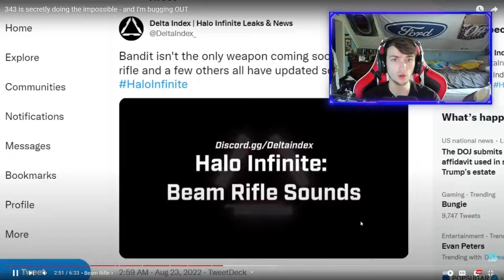HERE’S WHY HALO INFINITE IS GOING TO BE SAVED… SOON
It’s finally time for us to do some speculation on all the things that could be on the horizon for Halo Infinite. With all these leaks and rumors of tons of new guns, forge, and even a battle royale, I wanted to call my shots now. In this one I briefly discuss the leaks and rumors, then, give my thoughts on what this could seriously do for Halo Infinite. Come on, 343, let’s get this stuff out in good condition lol. Stay happy and healthy everyone!

*I am not “in the know” on any leaks or rumors, just a regular dude who takes them all in and gives his thoughts and opinions!

FIVE new video uploads with FOUR livestreams EVERY WEEK!

UPLOAD SCHEDULE!
-Gaming videos regularly!
-New short every Wednesday and Sunday!
-Energy drink review every Saturday!
-Livestreams are every Wednesday- Saturday in the morning!!